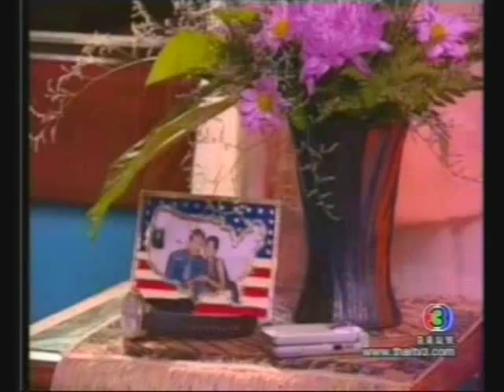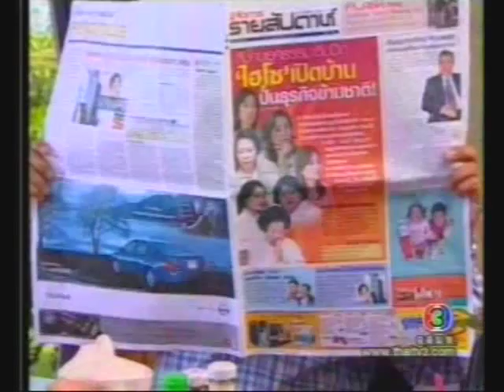jao boa kon krua 2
sunisa jett